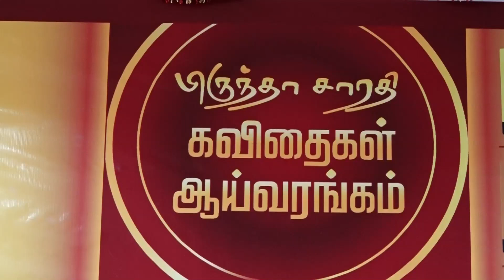பிருந்தா சாரதி கவிதைகள் ஆய்வரங்கம் - கவிஞர் ரவி சுப்பிரமணியன்